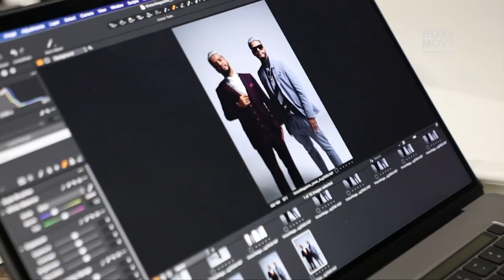Bright Black Fashion, entrevista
Bright Black Fashion es una Plataforma internacional para descubrir e impulsar nuevos talentos en la industria de la moda, a través de desafíos qué se realizarán por medio de las redes sociales.

Bogotá - Colombia